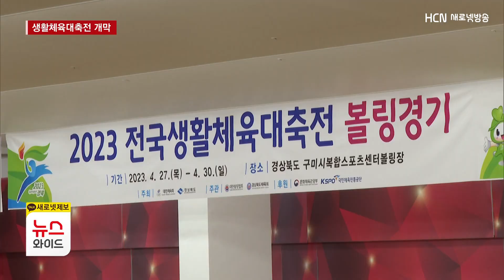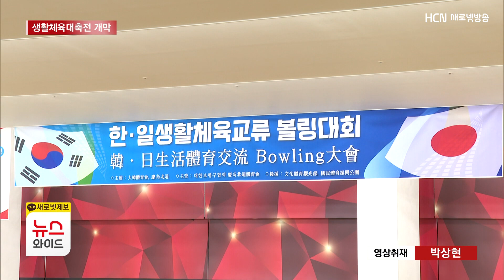전국생활체육대축전 경북서 개막.."동호인 스포츠 교류의 장"/HCN금호방송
[앵커멘트]
전국생활체육대축전이 이번 주말까지
주 개최지 구미를 비롯한
경북지역에서 개최됩니다.

전국 시·도를 대표하는
생활체육 동호인들이 경북을 찾아
스포츠 교류의 장을 마련했는데요.

대회 현장을
오승훈 기자가 취재했습니다.